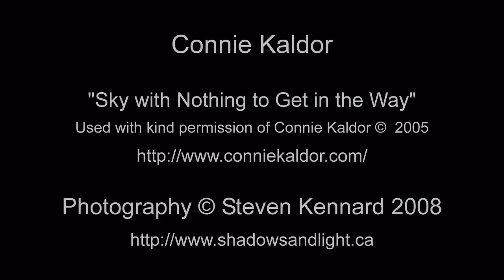Connie Kaldor - Steven Kennard Photography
Steven Kennard photography of Connie Kaldor and Paul Campagne playing at the Evergreen Theatre, Margaretsville, Nova Scotia, December 2008. Music by kind permission of Connie Kaldor